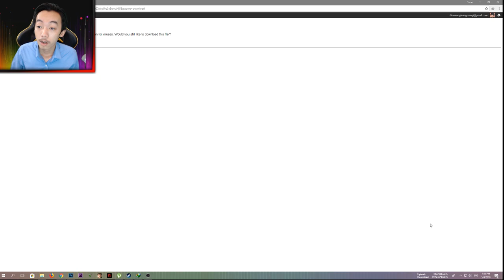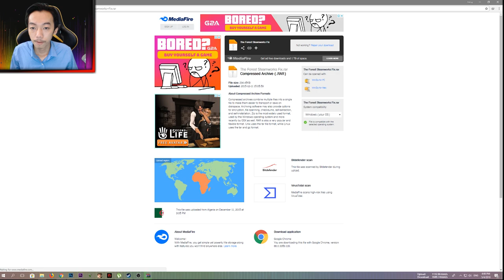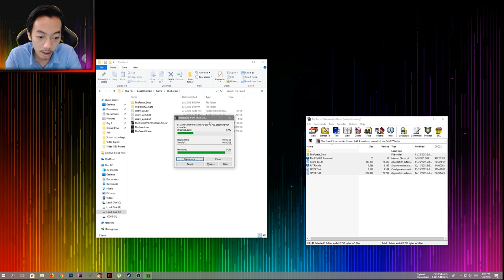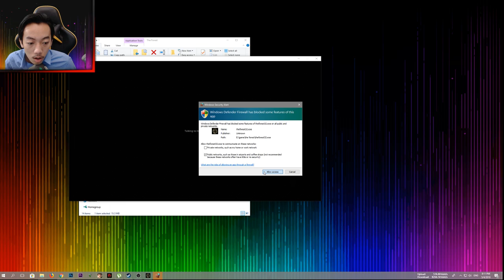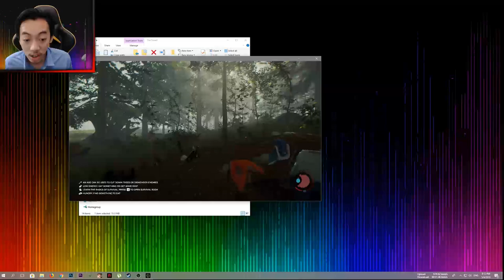The Forest Multiplayer for Free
លោកអ្នកអាចគាំទ្រខ្ញុំតាមរយៈ ការឧបត្ថម
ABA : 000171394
Paygo : 22117
Wings : 01696184